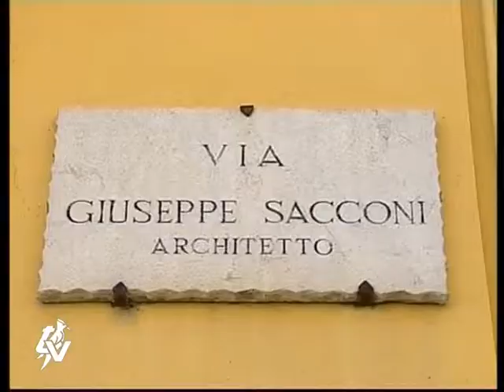"prendi aria" presa di mira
Il servizio "prendi aria" ideato dagli AdBascoli per il gonfiaggio delle ruote della bicicletta è naufragato dopo diversi atti di vandalismo che hanno portato alla distruzione di oltre 10 pompe per bici